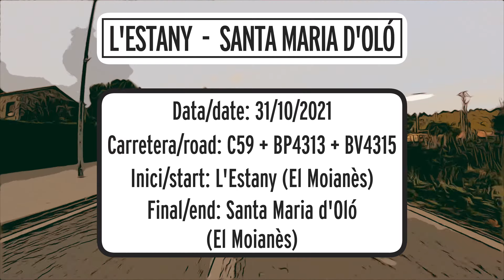Driving in Catalunya #028: L'Estany - Santa Maria d'Oló [4K]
🅒🅐🅣 Una ruta de tardor. Els boscos del Moianès ofereixen un paisatge espectacular en aquesta època i no podíem deixar escapar l'ocasió d'enregistrar aquesta carretera amb uns colors tan bonics. Nosaltres vam gaudir molt enregistrant-la per la bellesa i la pau que s'hi respirava, a veure què us sembla a vosaltres!!

🅴🅽🅶 An autumn drive. The forests of Moianès offer a spectacular landscape at this time and we could not miss the opportunity to record this road with such beautiful colors. We really enjoyed recording it for the beauty and peace we could feel, hope you enjoy it too!

✏️ DESCRIPCIÓ / DESCRIPTION

Carretera/Road: C-59 + BP-4313 + BV-4315
Data/date: 31/10/2021
Inici/Start: L'Estany (El Moianès)
Final/End: Santa Maria d'Oló (El Moianès)

Si t'ha agradat el vídeo segueix el nostre canal de YouTube:
✅ És gratuït.
✅ Rebràs un avís cada cop que pengem un nou vídeo.
✅ Ens ajudes a donar visibilitat al canal.
▶️ És molt fàcil, només has d'apretar el botó vermell.

✅  It's free.
✅  You'll be notified every time we upload a new video.
✅ You'll help us to promote our channel with no effort by your side.
▶️ It's so easy, just click the red button.

🎶 MÚSICA / MUSIC

*** No està permès utilitzar aquest vídeo sense l'autorització escrita dels responsables del canal ***

*** Use of this video is not permitted without the written permission of the channel managers ***